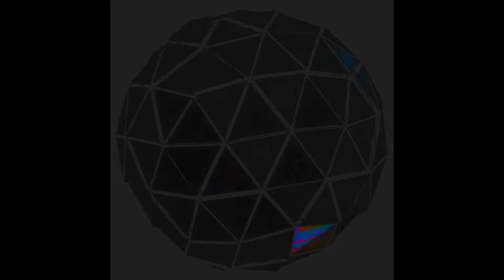INTRO_TEST_1